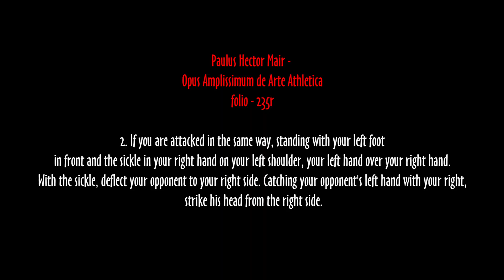Paulus Hector Mair - folio 235r - sickle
In this video we take another look at Paulus Hector Mair, folio 235r fight with sickles.

And at the end of the video there are quick escalations that we use in our performances.

Video editing @Marastproduction